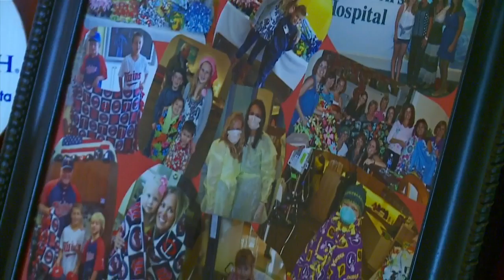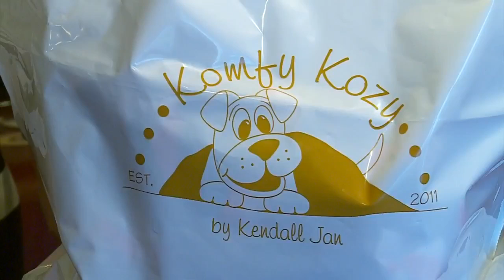Accomplish With Kylie: Komfy Kozy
Kendall Emfield began donating blankets to Children’s Hospitals and Make-A-Wish Minnesota when she was just 12-years-old, Kylie Bearse reports (2:45). WCCO Mid-Morning – June 26, 2015